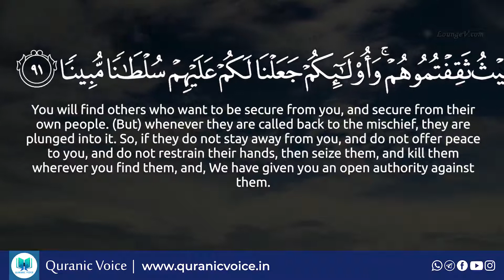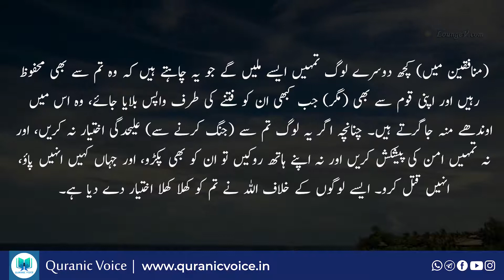An-Nisa Part 46- English Subtitle | Urdu Translation - Rashid Alafasy | Podcast No 242 | QV